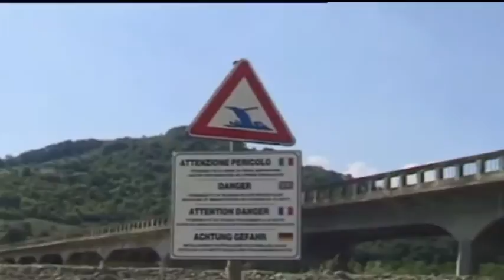Provincia Teramo. I conti tornano in ordine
La Provincia di Teramo, grazie agli accantonamenti, può tornare ad avere una minima capacità di spesa per gli investimenti su strade e scuole. Lo afferma il presidente Renzo Di Sabatino commentando l'approvazione del rendiconto di gestione 2017